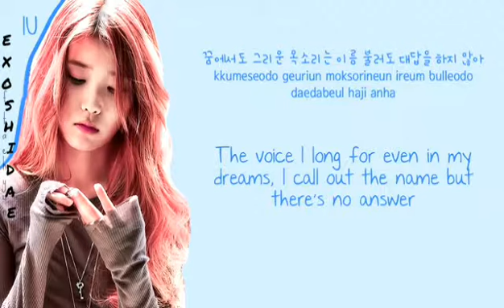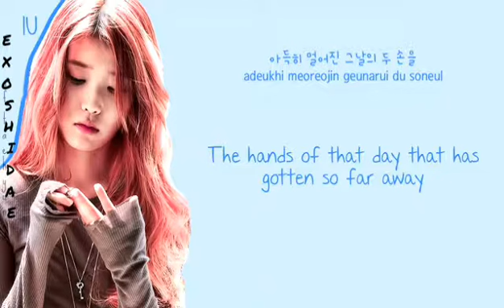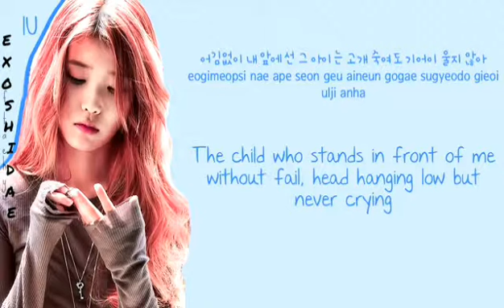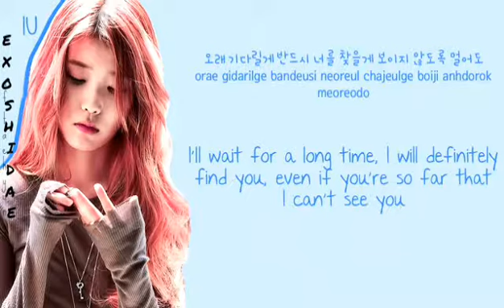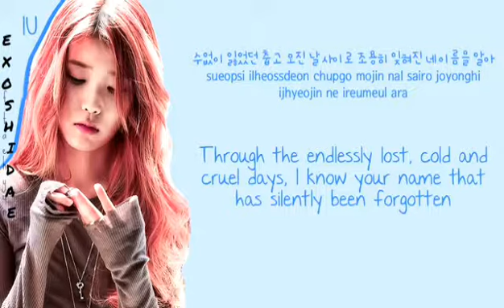Dear Name - IU [Hang/Eng/Roman]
I just edited it to share again.
Music and Picture all belongs to Loen Entertainment.